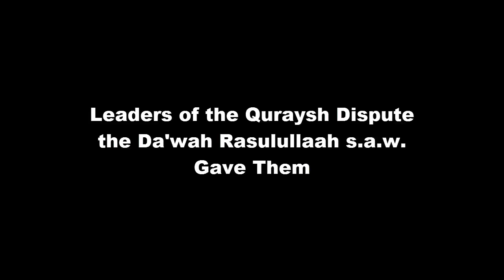01-034 Leaders of the Quraysh Dispute the Da'wah Rasulullaah s.a.w. Gave Them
01-034 The Da'wah Rasulullaah s.a.w. Gave to Groups: Leaders of the Quraysh Dispute the Da'wah Rasulullaah s.a.w. Gave Them

Hadhrat Abdullaah bin Abbaas r.a. narrates that it was after sunset when several leaders of the Quraysh gathered behind the Kabah for a meeting. Among them were Utba and Shaybah the two sons of Rabee'ah, Abu Sufyaan bin Harb, someone from the Abdid Daar tribe, Abul Bakhtari from the Banu Asad tribe, Aswad bin Abdil Muttalib bin had, Zam'ah bin Al Aswad, Waleed bin Mughiera,
Abu Jahal bin Hishaam, Abdullaah bin Abi Umayyah, Umayyah bin Khalaf, Aas bin Waa'il and Nabeeh and Munabbah the two sons of Hajjaaj from the Banu Sahm tribe. They decided to send someone to call Rasulullaah s.a.w.  to them in an effort to speak to him frankly and thrash out matters so that people would know that
they had made every effort (to resolve matters).